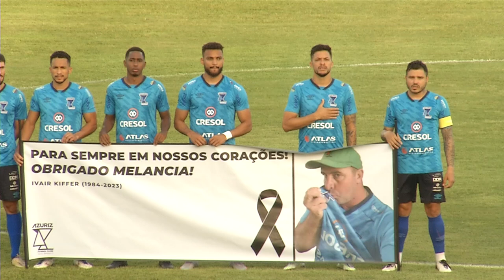Azuriz perde em casa para o Cianorte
Esportes: O Azuriz sofreu mais uma derrota e entrou na zona do rebaixamento no paranaense.